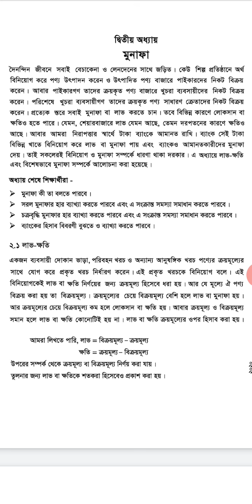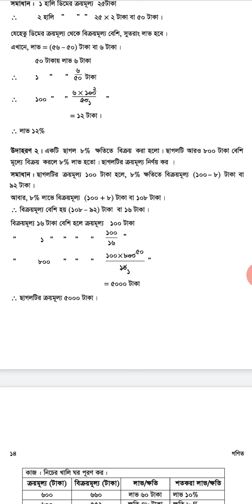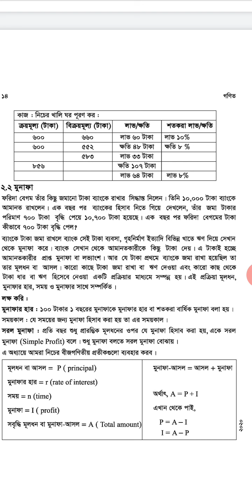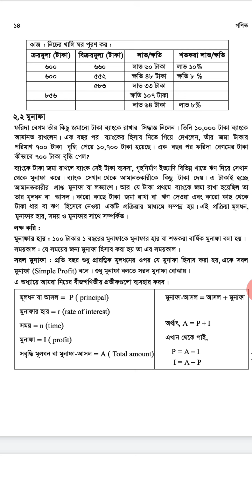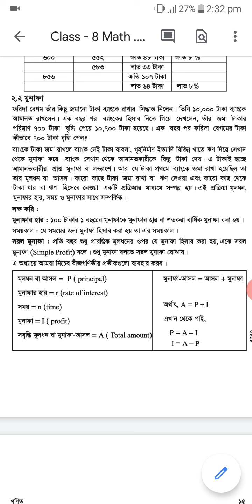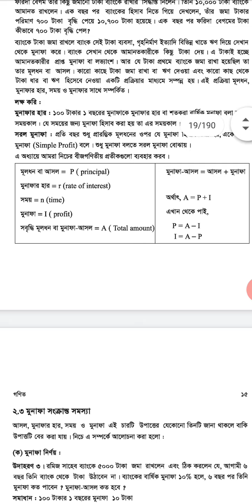Math-8, Ex.2.1(1),Sayeduzzaman Sir